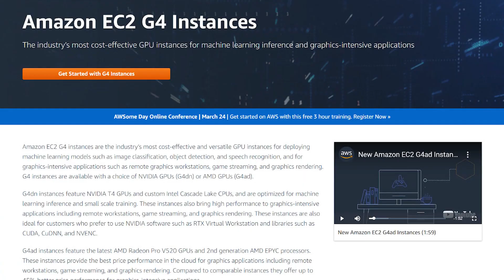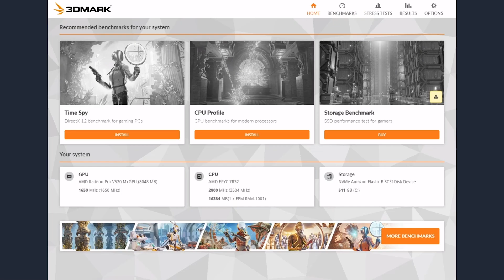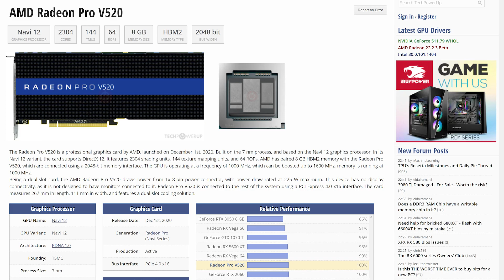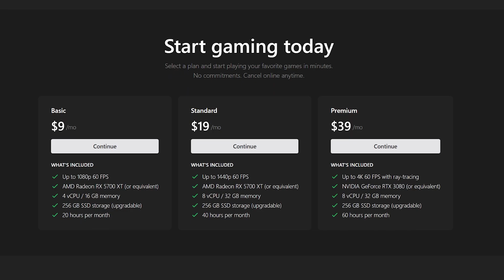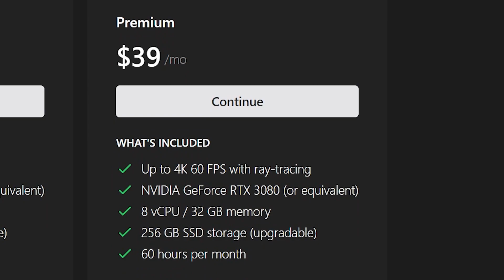Shrine BENCHMARK | RTX 3080 at $39 | AWS Cloud Gaming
Shrine is a cloud PC Rental service currently offering different tiered cloud gaming PCs. We’ll benchmark and go into the specifics on each tier of Shrine.